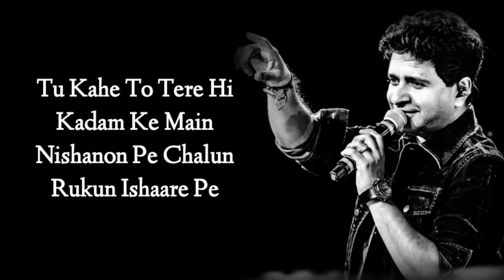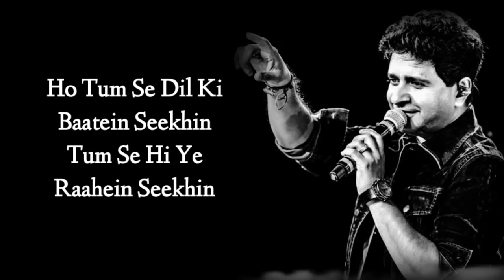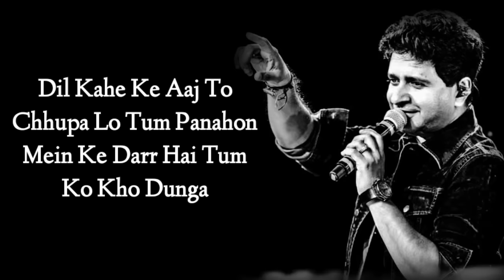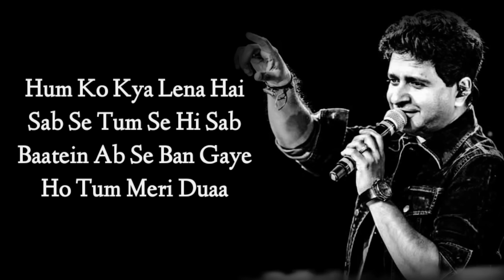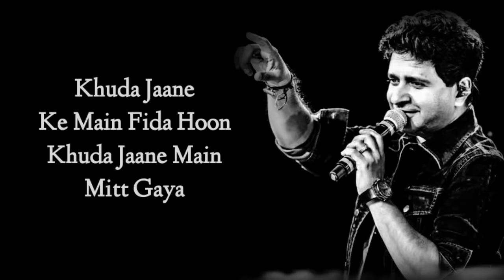KHUDA JAANE FULL SONG (LYRICS) - K.K. | SHILPA RAO | BACHNA AE HASEENO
KHUDA JAANE SONG DETAILS:

Song: Khuda Jaane
Movie: Bachna Ae Haseeno
Lyricist: Anvita Dutt Guptan
Singer: K.K. And Shilpa Rao
Composer: Vishal-Shekhar
Cast: Ranbir Kapoor, Deepika Padukone, Bipasha Basu
Label : YRF

VIDEO EDITED BY: ARINDAM SARKAR

KHUDA JAANE SONG LYRICS:

Sajde Mein Yoon Hi Jhukta Hoon
Tum Pe Hi Aa Ke Rukta Hoon
Kya Ye Sab Ko Hota Hai
Hum Ko Kya
Lena Hai Sab Se
Tum Se Hi Sab Baatein Ab Se
Ban Gaye Ho Tum Meri Dua

Sajde Mein Yun Hi Jhukta Hoon
Tum Pe Hi Aa Ke Rukhta Hoon
Kya Yeh Sab Ko Hota Hai

Hum Ko Kya Lena Hai Sab Se

Khuda Jaane Ke
Main Fida Hoon
Khuda Jaane Main
Mitt Gaya
Khuda Jaane Ye Kyun Hua Hai
Ke Ban Gae Ho Tum Mere Khuda

Tu Kahe To Tere Hi
Kadam Ke Main Nishanon Pe
Chalun Rukun Ishaare Pe
Tu Kahe To Khwabon Ka
Bana Ke Main Bahana Sa
Mila Karun Sirhaane Pe

Tum Se Dil Ki Baatein Seekhi
Tum Se Hi Ye Raahein Seekhi
Tum Pe Marr Ke Main To Ji Gaya

Khuda Jaane Ke
Main Fida Hoon
Khuda Jaane Main Mitt Gaya

Dil Kahe Ke Aaj To
Chhupa Lo Tum Panahon Mein
Ke Darr Hai Tum Ko Kho Dunga
Dil Kahe Samhal Zara
Khushi Ko Na Nazar Laga
Ke Darr Hai Mein To Ro Dunga

Karti Hoon Sau Vaade Tum Se
Baandhe Dil Ke Dhaage Tum Se
Ye Tumhe Na Jaane Kya Hua

Khuda Jaane Ke
Main Fida Hoon
Khuda Jaane Main
Mitt Gaya
Ke Ban Gaye Ho Tum Mere Khuda

Khuda Jaane Ke
Main Fida Hoon
Khuda Jaane Main
Mitt Gaya